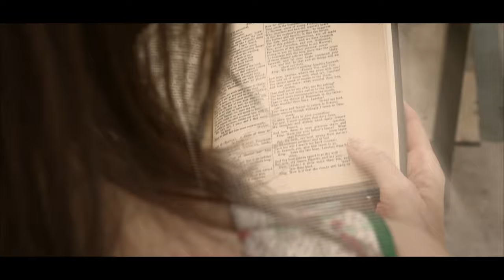Yann Crépin - L'Éveil - Avec Angela Shapovalova - Clip officiel d’Antoine Campo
Tourné à la Galerie Christian Berst à Paris !
Une performance Ophéliennne : danse & stylisme d'Angela Shapovalova.
Une "Ophélie moderne" inspirée de la célèbre Ophélie de Shakespeare.